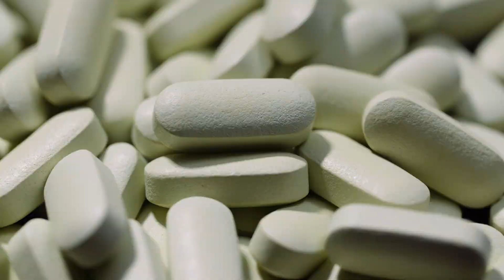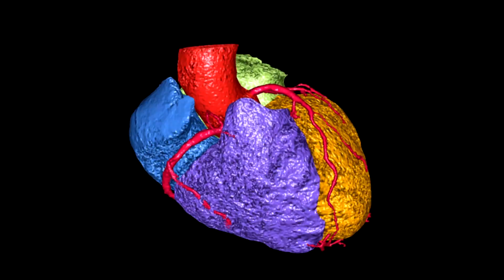Cholesterol Confusion: Statins Have Little Impact On Heart Health, Study Says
Cholesterol confusion: Statins have little impact on heart health?

According to a team from the Royal College of Surgeons in Ireland, the link between “bad cholesterol” when it comes to heart health may not be as strong as many doctors have thought.

In fact they suggest says taking cholesterol-lowering statins appears to do very little to help prevent a heart attack or stroke.

Their study is now questioning the use of LDL cholesterol-lowering statins for the purpose of cutting a patient’s heart disease risk.

Remember... always talk to your doctor first about this stuff! I'm not a doctor although I have watch a lot of Hospital ER Documentaries.

Estimates show that more than 200 million people worldwide take statins to either lower cholesterol levels or improve heart health.

Previous research has pointed to statins playing a role in improving cardiovascular disease outcomes — including the risk of suffering a heart attack, stroke, or premature death from all causes.

The team analyzed 21 large randomized clinical trials from January 1987 to June 2021.

Researchers found statins had an “inconsistent and inconclusive impact” on CVD outcomes. Moreover, the true impact of taking LDL cholesterol-lowering statins may actually depend on each patient’s personal risk factors.

Check out more detail in the link – in the description below – on this and other studies at AT STUDYFINDS.COM

Video Credit:
Videvo – Videvo.net
Pexels.com